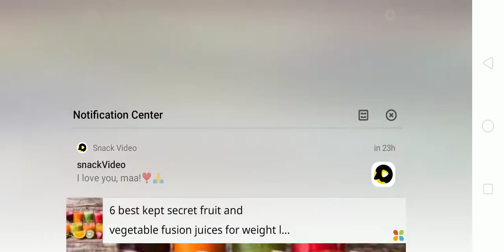December 22, 2020